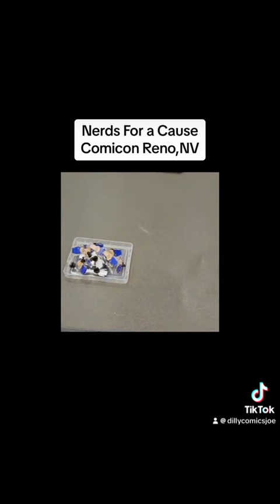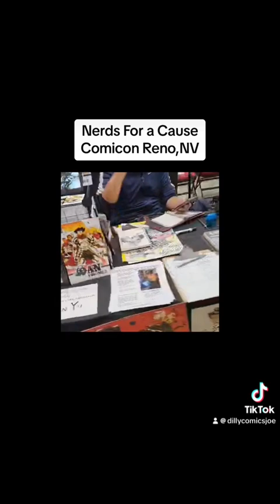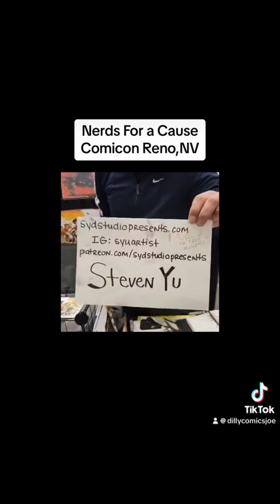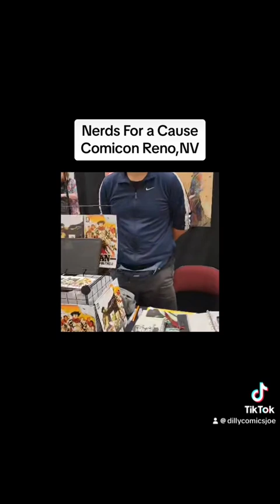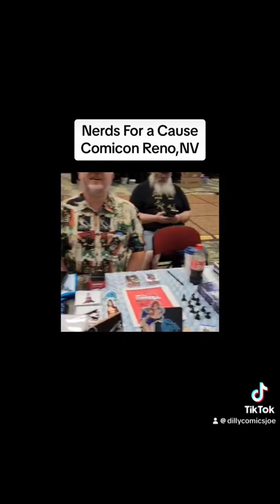Nerds For a Cause 2024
Nerds For a Cause Comic Con Reno,NV.